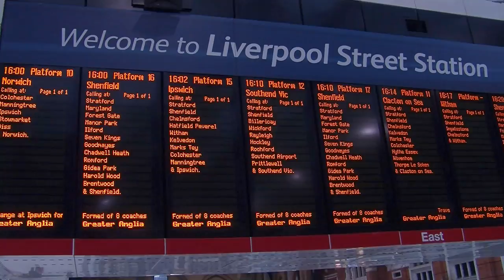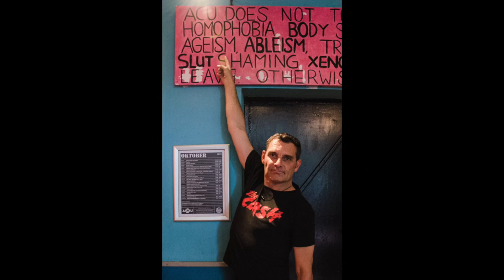The Long And Short Of It - Fighting Fiction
This video is about Christopher and Johnny's trip to Utrecht to watch Fighting Fiction play the last European gig of the 2013 tour. Sound track all recorded live during the live gig.